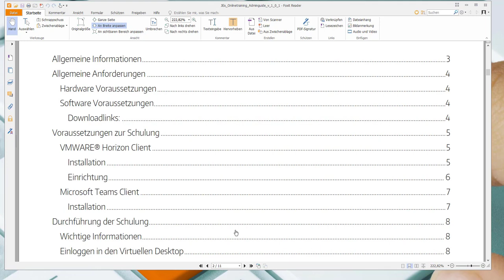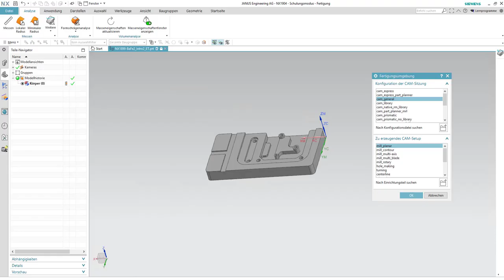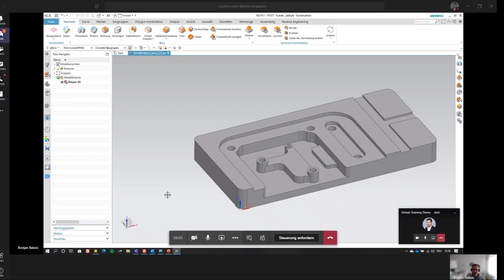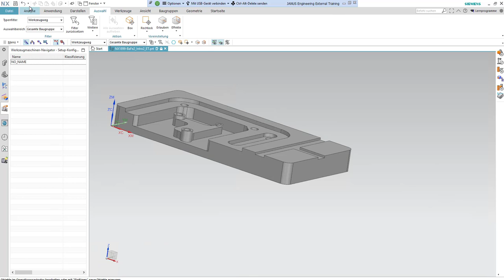Wie läuft eine JANUS Online-Schulung ab?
Anstatt Vor-Ort zu schulen, nehmen wir Sie mit in unsere interaktiven Online-Schulungen mit Live-Trainer. In unserem kurzen Video erklärt Ihnen unser IT-Consultant Stefan mehr dazu.

Gehen Sie mit unseren Trainern online!